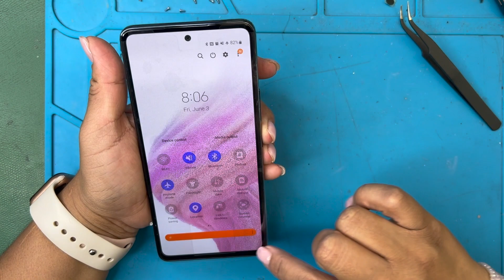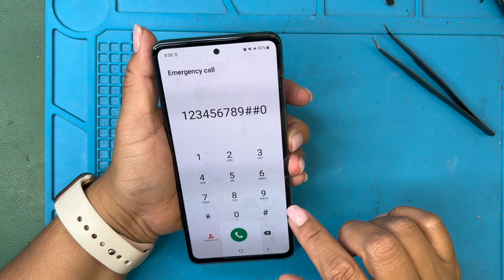SAMSUNG A53 PANTALLA ROTA